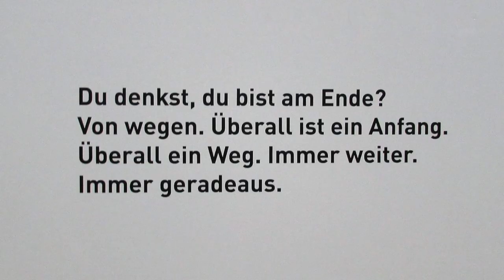Show IT.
Herzlich willkommen zu einem kleinen Spaziergang durch die Bechtle Konzernzentrale in Neckarsulm. Viel Spaß :)